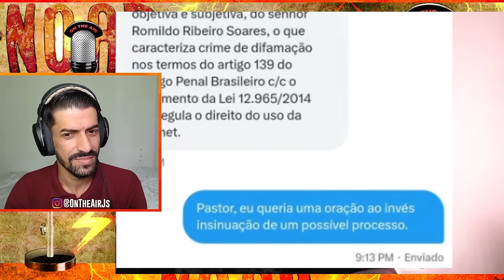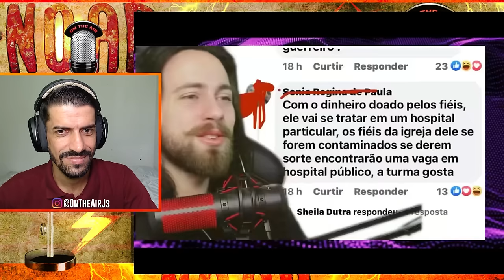O SHOW DA FÉ É O SHOW DA FARS* SAIBA TUDO COMO FUNCIONA COM R.R SOARES COMPLETO